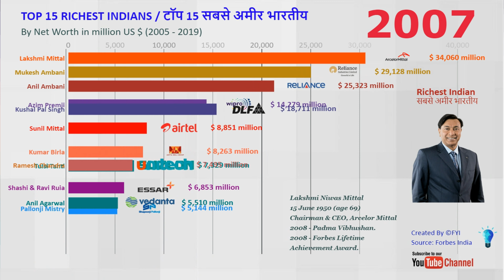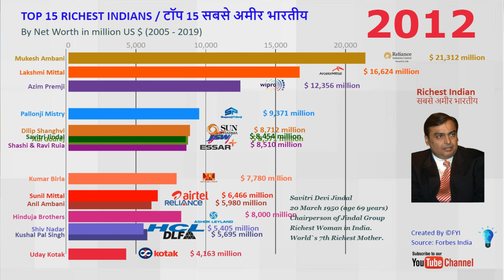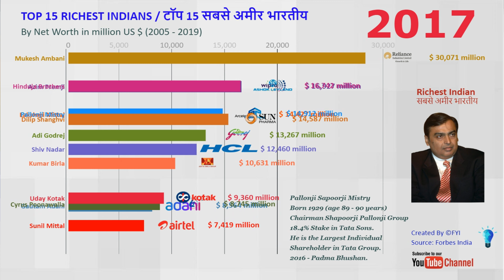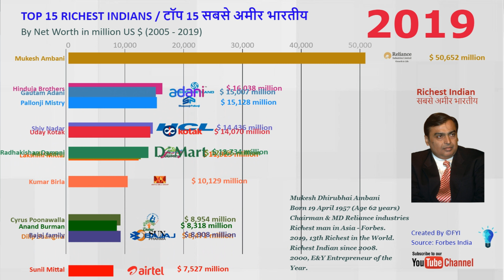Top 15 Richest Indians By Net worth (2005 - 2019)| Richest People in India 2019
This Video Shows Top 15 richest Indians by net worth from 2005 to 2019 in a visualized form.

Richest People in India 2019

for more awesome music

azim premji and ratan tata

ratan tata net worth

ratan tata religion

azim premji net worth 2019

ratan tata net worth 2020

top 10 richest people in the india

ratan tata net worth 2019

richest indian

indian richest man

azim premji religion

india richest man

ratan tata richest person in world

ratan tata vs azim premji

richest people in india

tata net worth

azim premji net worth

mukesh ambani net worth 2019

azim premji vs mukesh ambani

india richest man 2019

india top 10 richest man 2019

india's richest man

indian top 10 richest man

mukesh ambani

mukesh ambani net worth 2020

ratan tata

ratan tata vs mukesh ambani

rich indians

richest man in india

top 10 richest person in india

top richest man in india

10 richest people in india

azim premji

azim premji car collection

azim premji net worth 2020

bharat ka sabse amir aadmi

india richest man 2020

india top 10 richest man 2020

ratan tata total net worth

rich people of india

richest person of india

top richest people in india

top ten richest people in india

top 10 richest people 1990 to 2018 in india

top dhani net worth 2018

richest woman in india

richest actor in india

top 500 richest person in india

top 10 richest person in india 2019

top 500 richest person in india 2018

richest man in asia

how many millionaires in india

top 200 richest person in india

top 500 richest person in india 2020

top 500 richest person in india 2019

forbes list 2019 india

who is the top 10 richest man in india?

top 10 richest person in world

top 10 richest person in india 2018

top 10 richest person in world 2020